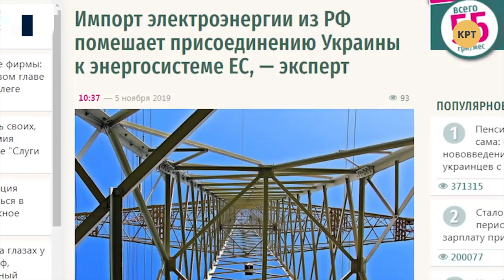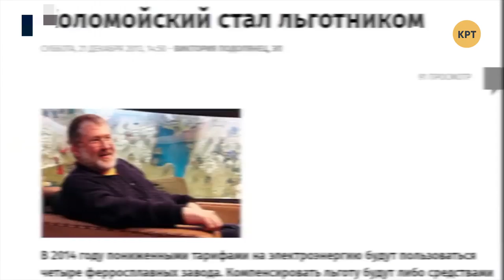Дмитрий Марунич – Топ-блогеры Украины // ТБУ #24 с Тариком Незалежко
Ведущий Тарик Незалежко поговорил с экспертом в области энергетики Дмитрием Маруничем об изменении тарифов на газ и отопление в Украине, свободном ценообразовании и перспективах развития рынка газоснабжения в мире.

Распространи это видео!